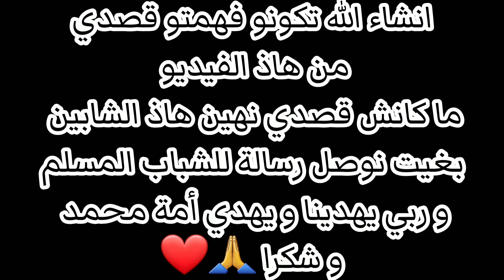Hichem keniche/ درت تجربة إجتماعية باش نختابر هاد الشبان إذا يسمعو لكلام الله كيما يسمعو الغناء 💔